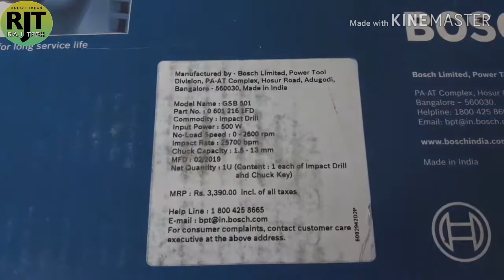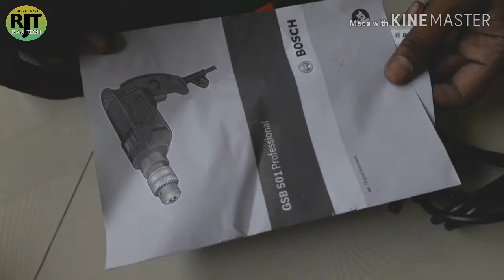Bosch Drill Machine | Professional GSB 501 Impact Drill Machine | Unboxing & Review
HI FRIENDS

■ ABOUT THESE VIDEOS  -: BOSCH PROFESSIONAL GSB 501 IMPACT DRILL MACHINE (BLUE)

● WATTAGE -: 500 WATTS
● MATERIAL -: PLASTIC
● COLOR -: BLUE
● ITEM DIMENSION -: 266 MM × 252 MM × 72 MM

● THE FUNCTIONS THAT ARE PROVIDED IT THE DRILL MACHINE ARE ENOUGH

● THE FUNCTIONS THAT YOU WILL GET ARE GIVEN BELOW  -:

1. Study key chack for log service life.
2. Max. drilling diameter in wood : 25mm
3. Easy to use rotary/impact charge over.
4. Max. drilling diameter in concrete.13mm
5. Max. drilling diameter in steel.10mm

■ ON / OFF switch & rotational direction switch here's the ON / OFF switch & rotational direction switch.
■ If you given the rational direction switch to the left then the clockwise will be drill and if you rotational direction switch then anti-clockwise will be drill.
Lock- on botton for ON / OFF switch the lock - on botton for ON / OFF switch is on the right side of the drill MACHINE.